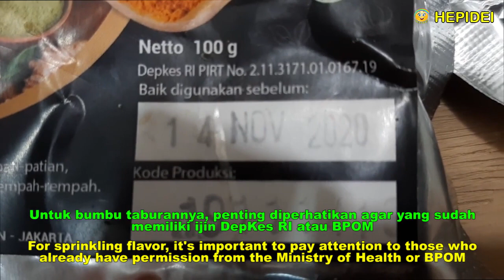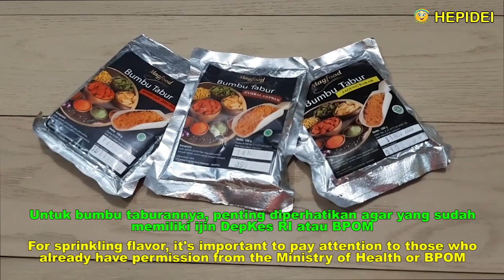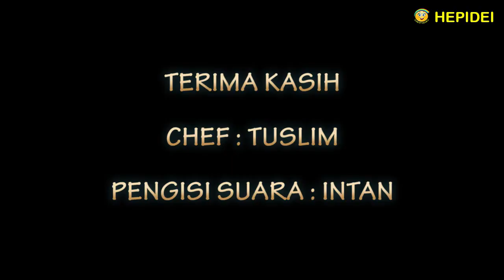Street food bikin Corn satay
Street food Corn satay
Sate jagung aneka rasa

Bahan bahan :
- 2 buah jagung manis
- Tepung terigu 300 gram
- Kaldu ayam 1 st
- Micin/Penyedap rasa 1 st
- Garam 1 st
- Lada 1/2 st
- Air 180 ml / 1 cangkir
- Minyak sayur secukupnya untuk menggoreng
- Tusukan sate

Cara membuatnya :
Jagung diambil isinya dengan cara dipotong / sisir pakai pisau
Semua bahan bahan dicampur dan diaduk jadi satu sampai merata
Setelah merata, campurkan jagungnya dan aduk sampai merata
Adonan jagung siap untuk digoreng
Buat bulatan bulatan kecil seberat lebih kurang 15 gram atau 1 sendok teh munjung.
Cara membuat bulatannya bisa menggunakan 2 sendok teh
Atau dibulatkan dengan tangan
Supaya lebih mudah, sendoknya atau tangan diolesi minyak sayur supaya tidak menempel
Panaskan minyak
Goreng bola jagungnya sampai menguning
Gunakan api kecil supaya tidak cepat hangus
Gorengnya jangan sampai terlalu garing, karena jagungnya bisa jadi keras
Angkat dan tiriskan minyaknya lalu diamkan / didinginkan
Setelah dingin, tusuk 3 bulatan bola jagung menjadi sate
1 resep ini bisa menjadi lebih kurang 54 buah bola jagung
Bila dibuat sate menjadi 18 tusuk
Sate jagung siap untuk diberi bumbu taburan
Taburkan bumbu sesuai selera
Untuk jualan, taburan bumbunya bisa dilakukan menyusul, ketika sipembeli telah memilihnya
Sate jagung aneka rasa, siap untuk disajikan atau untuk dijual

Selamat mencoba!
Terima kasih

CORN SATAY WITH VARIOUS FLAVORS

Ingridients :
- 2 sweet corn
- 300 grams flour
- Chicken broth 1 tsp
- Seasoning 1 tsp
- 180 ml / 1 cup water
- Vegetable oil to taste
- Skewers

How to make :
Corn is taken its contents by cutting using a knife
All ingredients are mixed and stirred together until evenly distributed
Once evenly mixed, mix the corn and stir until evenly distributed
Corn dough is ready to be fried
Make round weighing approximately 15 grams or 1 teaspoon full
To make a round can use 2 teaspoons
Or rounded off by hand
To make it easier, spoon or hand smeared with vegetable oil so it does not stick
Fried corn balls until they turn yellow
Use low heat so it doesn't burn quickly
Don't fry it too crispy, because the corn can get hard
Remove and drain the oil then let stand / chilled
After chilling, stick 3 round balls of corn into satay
This recipe can be approximately 54 pieces of corn balls
When it is made into 18 satay
Corn satay is ready to be topped with various flavors
Sprinkle seasonings according to taste
For sell, sprinkling seasonings can be done after the buyers has chosen
Corn satay with various flavors, ready to be served or for sale